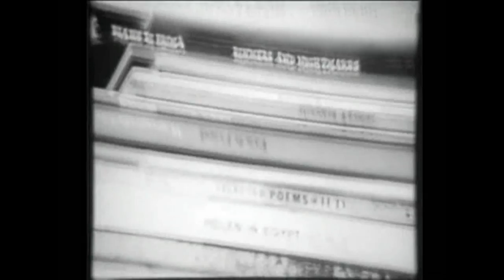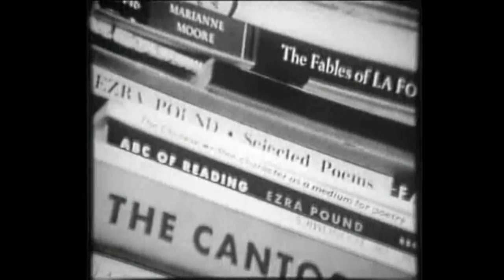Stan Brakhage "On Film" - home in Colorado, 1960s